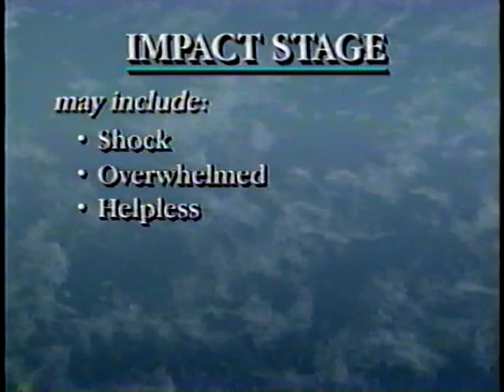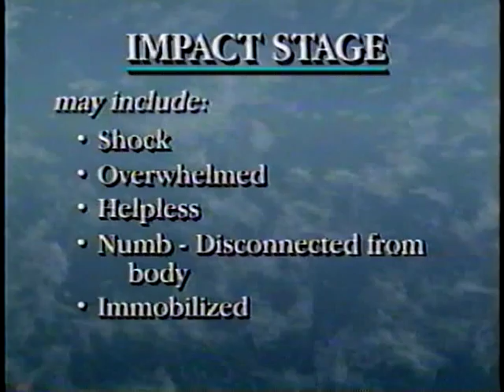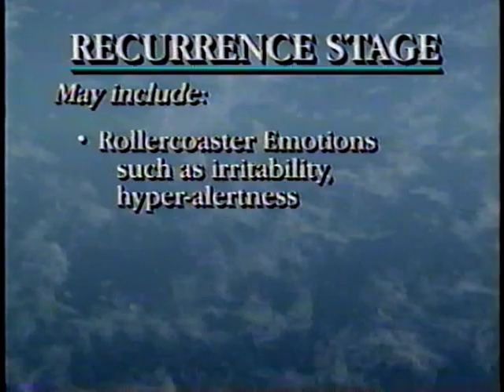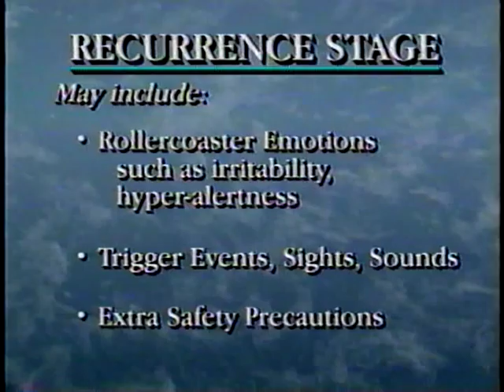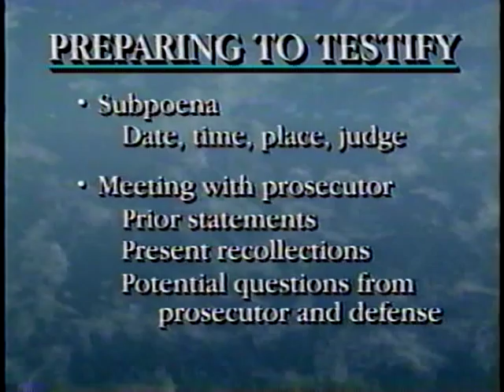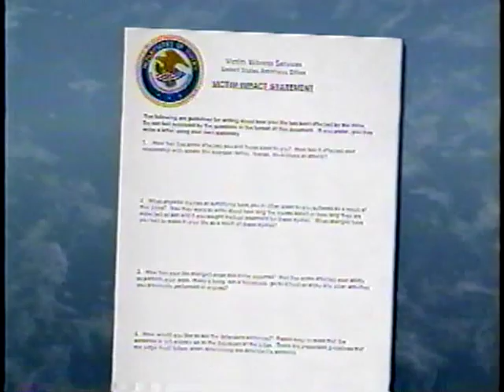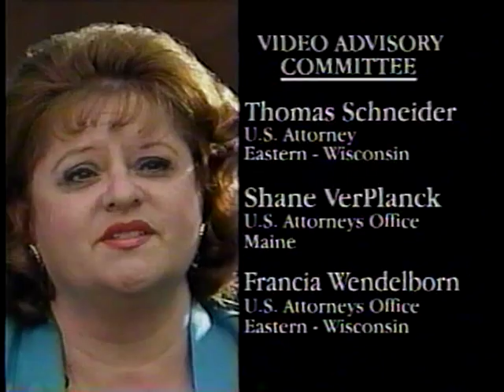After the Robbery: Crisis to Resolution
NCJ 162842
1997 (Reprinted [ed: on VHS!] July 2006

This 20-minute video traces a robbery from crisis to resolution and is designed to help bank robbery victims cope with the emotional trauma of victimization and to inform victims about the criminal justice process. October 1996

Produced By:
United States Attorney's Office
Eastern District of Wisconsin